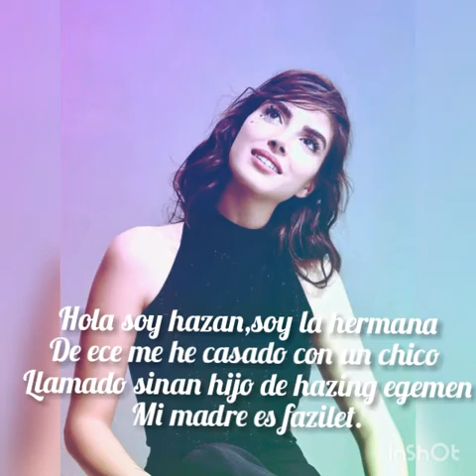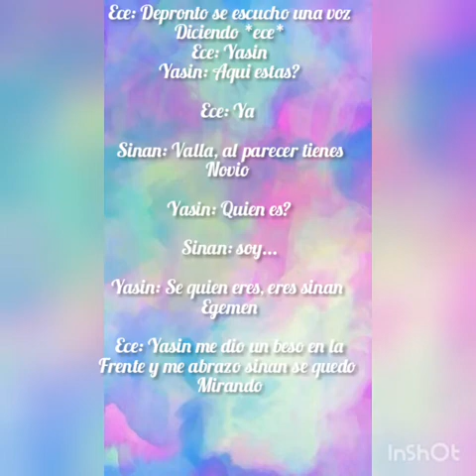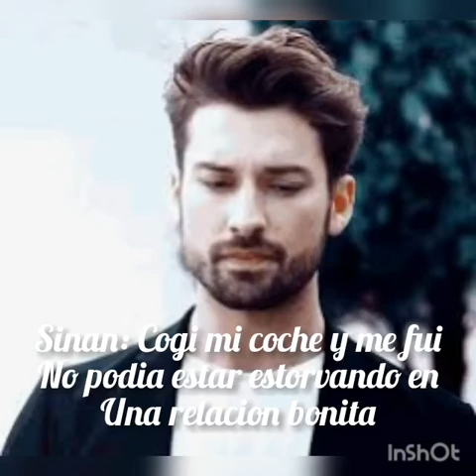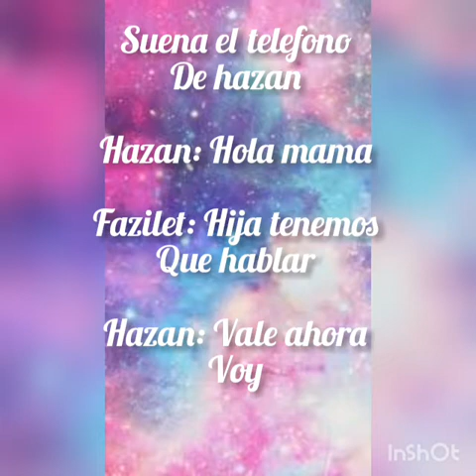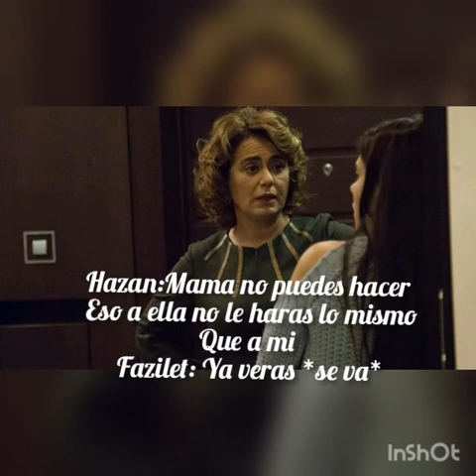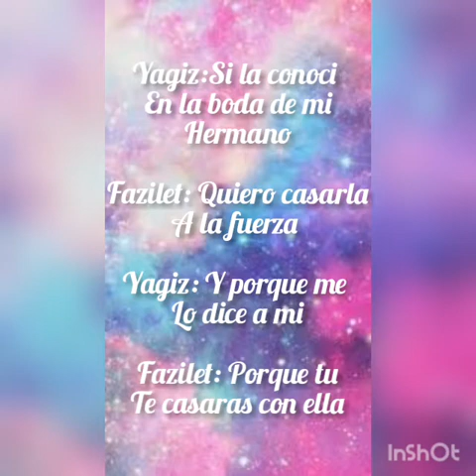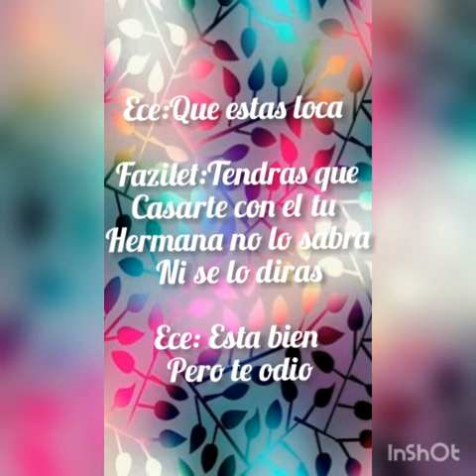Amor prohibido capitulo 1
Nueva serie